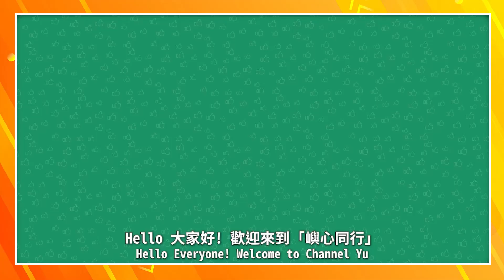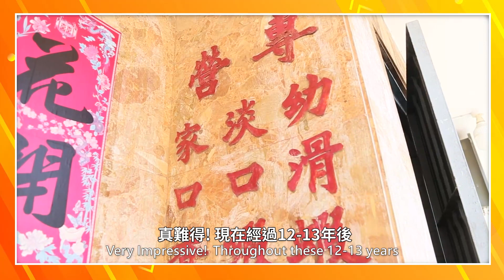傾吓講吓 - 愛+責任➡️傳承 Chit Chat - Love + responsibility ➡️ culture heritage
特別嗚謝: 李錦平先生、李學斌先生
Special thanks to Mr. Li Kam Ping & Mr. Roy Li

多謝大家觀賞此片，大家可以：
1. 免費訂閱「Channel Yu. 嶼心同行」youtube 頻道
2. 讚好並留言支持
3. 請將此影片分享開去

2. Like and leave us a message